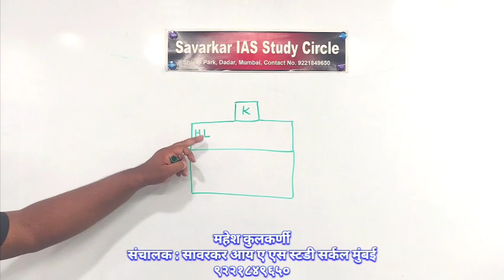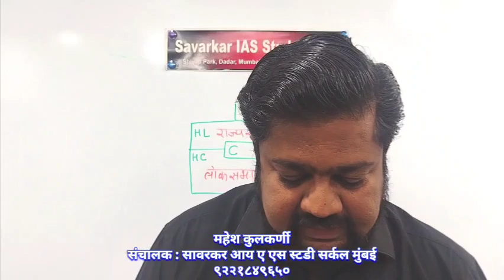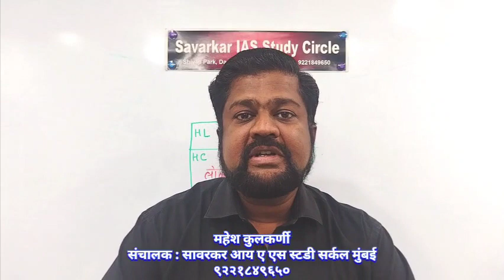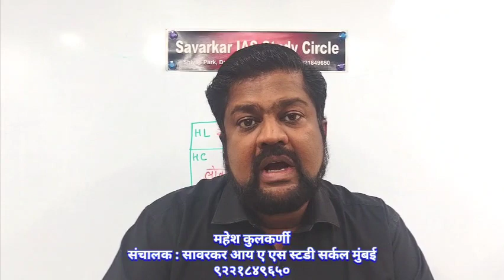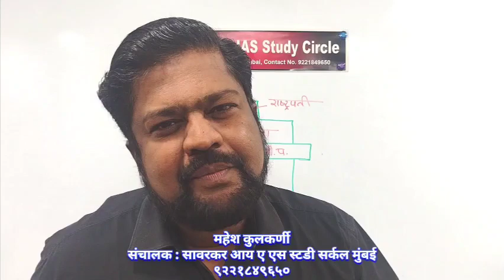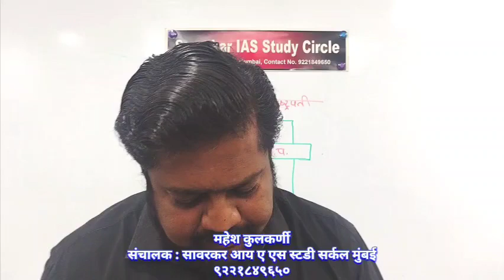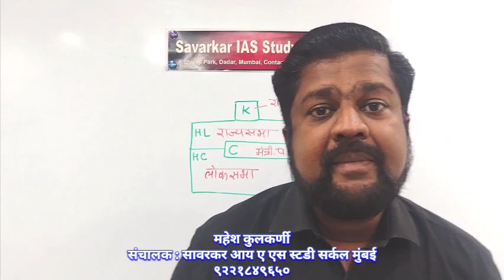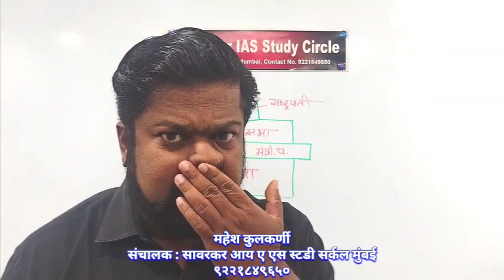८ ऑक्टोबर, २०२३(4)